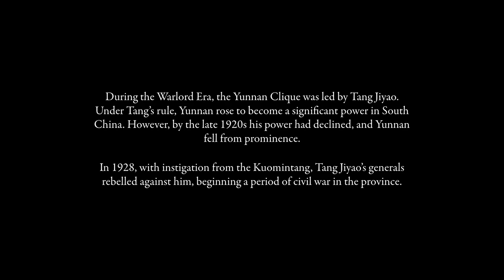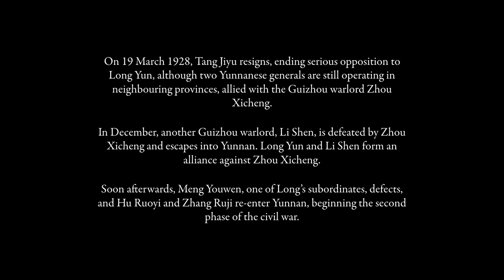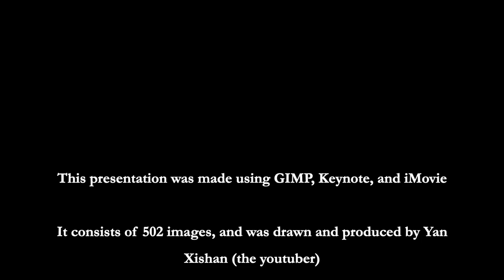The Second Yunnanese Civil War (1927-1929): Every Day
The battles for supremacy between Yunnanese generals in 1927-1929.

Dates are year.month.day